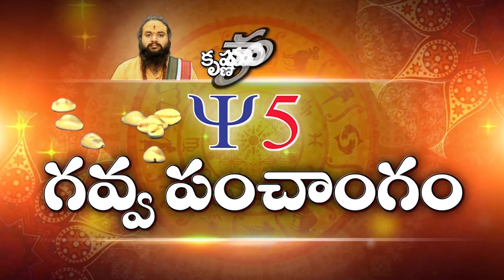తులా రాశి | February Thula Rasi 2019 | Rashi Phalalu 2019 | Gavva panchangam | Y5 Tv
తులా రాశి | February Thula Rasi 2019 |  Rashi Phalalu 2019 | Rasi Phalalu 2019 | Y5 Tv